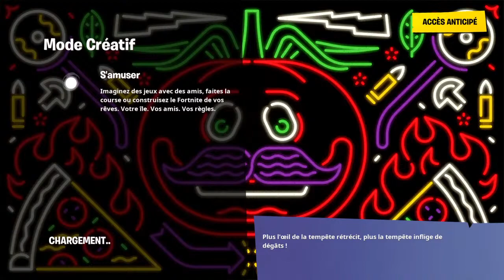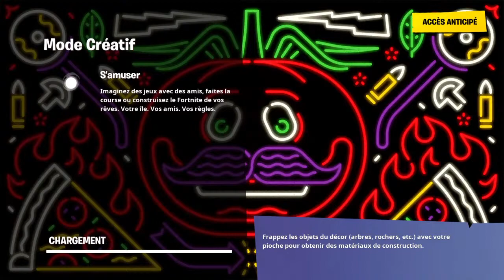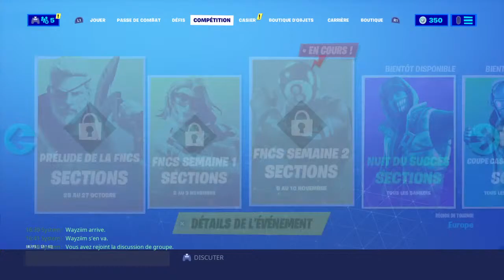LE SKIN KNACKS...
Yo tout le monde c'est Croûton yanisspilou chaîne spécialisé dans Fortnite Battle Royal, et bientôt GrandTheftAutoVI.
Chaîne Gaming Fun, Best of des vidéos les plus drôles et incroyables et pleins d’autres choses à voir sur ma chaîne en EXCLU ! Avec aussi des vidéos sur Roblox avec LeMonde DE Roblox !!!
10. ✅
50  ✅
100✅
150✅
200✅
250☑️
300☑️C’est fais MERCI.
350☑️
400☑️
450☑️
500☑️c’est passé trop vite
550☑️
600☑️
650☑️
700❎ZÉÉÉÉÉ PARTIT
750❎
800❎
850❎
900❎
950❎
1000.. JE VEUX CE CAP !!!